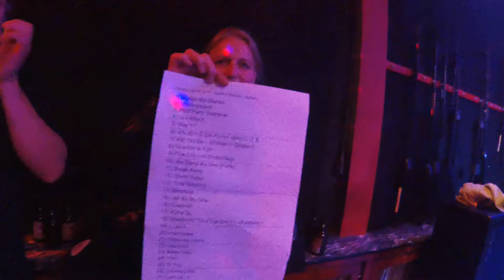SURFITS - Hamburg - Marias Ballroom - 23.09.2017 4 (4)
1.) 00:00 - 05:13 I like it
2.) 05:14 - 05:53 Warszawa
3.) 09:54 - 13:24
4.) 13:25 - 17:20
5.) 17:21 - 19:15
6.) 19:16 - 21:30 To You
7.) 21:31 - 25:40 Unbelievable (EMF)